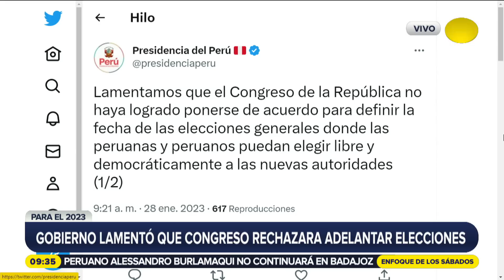Protestas: "Falso y ofensivo asumir que gobierno autorizó reprimir con violencia", dice Gervasi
Ana Cecilia Gervasi, ministra de Relaciones Exteriores, habló sobre la opinión de otros países sobre la crisis que vive el Perú.